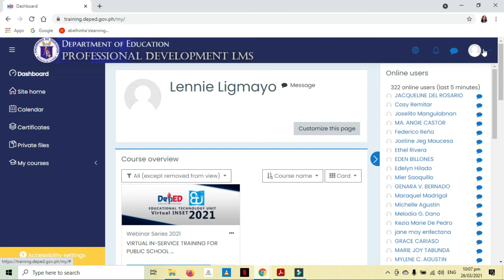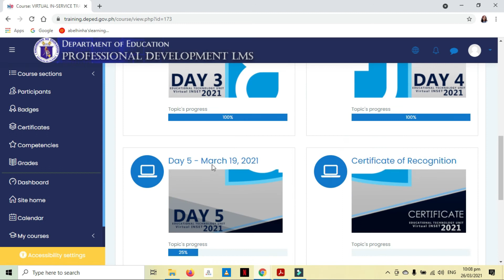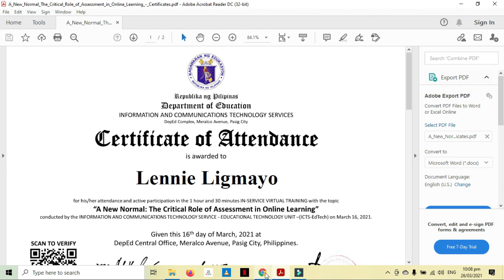How to insert Middle Initial on your Certificates from the DepEd trainings